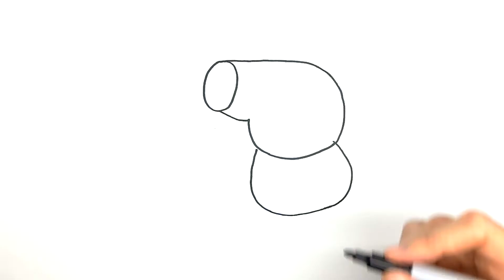Рисунок раскраска ДЖОРЖ. Как нарисовать свинку ПЕППУ. Рисунки для детей/РАСКРАСКИ РАЗВИВАШКИ/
Рисунок раскраска ДЖОРЖ. Учимся рисовать и раскрашивать простые рисунки для детей. Сегодня ВЫ увидите как очень легко и просто нарисовать и раскрасить брата Свинки ПЕППЫ ДЖОРЖА .  На нашем канале вы найдете очень много рисунков и раскрасок.